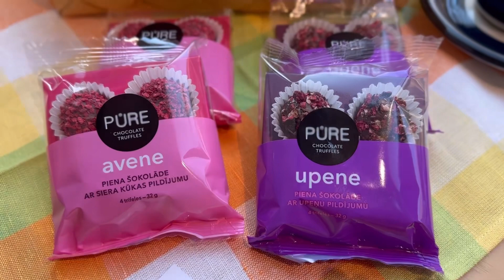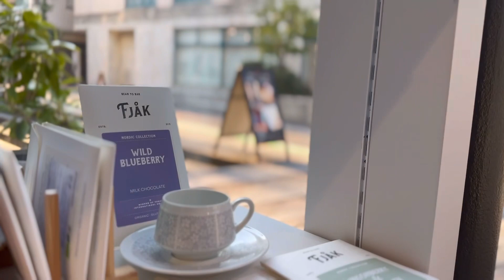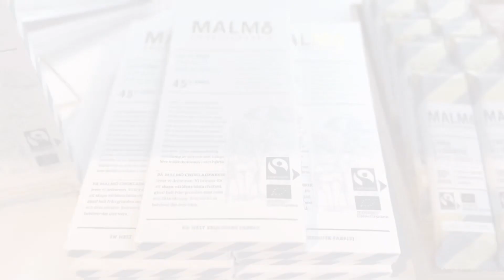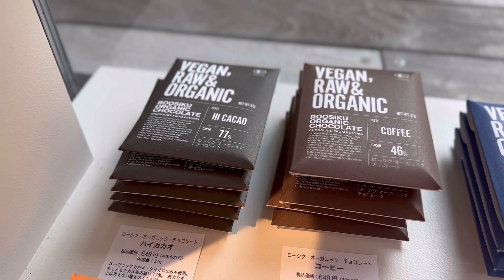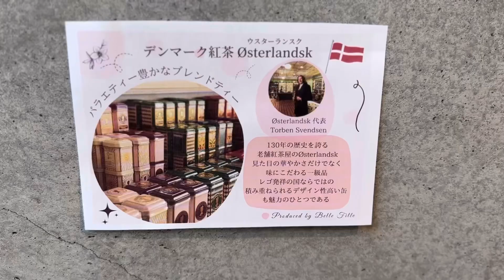第27弾POP UP STORE『Hyvää Matkaa! Valentine’s Day♡2024』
※当イベントは終了しました。

第27弾POP UP STOREは『Hyvää Matkaa! Valentine’s Day♡2024』です。

2月のビッグイベント『Valentine’s Day』に合わせて、北欧各国＆バルト（エストニア＆ラトビア）の厳選されたチョコレートを集めました♡
昨年も開催し大好評だったチョコレートに加え、今年はNEWブランドも仲間入り！
北欧チョコレートの定番！なめらかな口どけのミルクチョコレートはもちろん、甘いものが苦手な人にも贈れるカカオ強めビターなチョコを探してる！他では見たことないような珍しいチョコレートが食べてみたい！などなど‥
こだわりのカカオに、北欧・バルトの自然豊かな森の恵みを使用して作られた様々なフレーバーや形のチョコレートを種類豊富にご用意しております。
オーガニックやヴィーガン向けで身体に優しいのも北欧チョコの特徴の一つです。

また、チョコレートと相性の良い“デンマークの紅茶”も合わせて販売致します。
ワークショップも開催予定ですので、ぜひお気軽にご参加ください。

日頃の感謝を込めて、大切な家族、恋人、友人へ‥
そしていつも頑張っている自分へ甘いご褒美にも‥
今年のValentine’s Dayは心温まる北欧＆バルトのチョコレートを贈りませんか？

ぜひHyvää Matkaa!のPOP UP STOREへお越しください！

▼出店ブランド

Karila（エストニア）NEW!
PURE（ラトビア）NEW!
NELLEULA（ラトビア）NEW!
Fazer（フィンランド）
Fjåk Chocolate（ノルウェー）
SVENSKA KAKAO（スウェーデン）
Roosiku Chocolate（エストニア）
MALMö CHOKLADFABRIK（スウェーデン）
Peter Beier（デンマーク）

―紅茶－
‹茶葉›Østerlandsk/ウスターランスク（デンマーク）NEW!
‹ティーポット・グラス›BODUM（デンマーク）